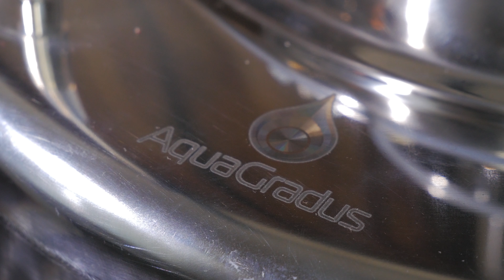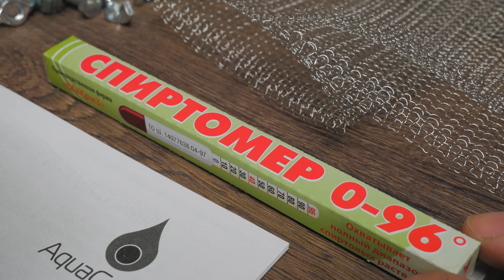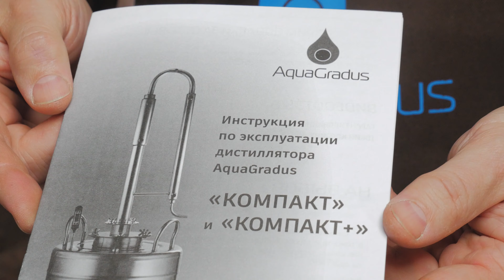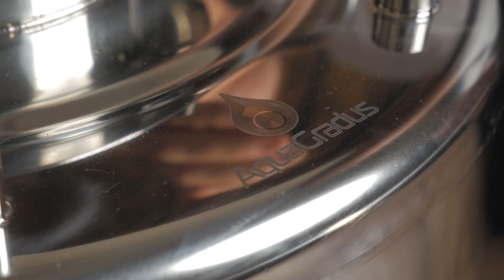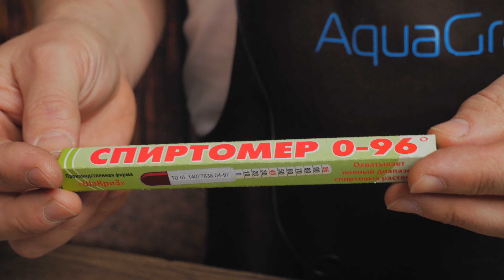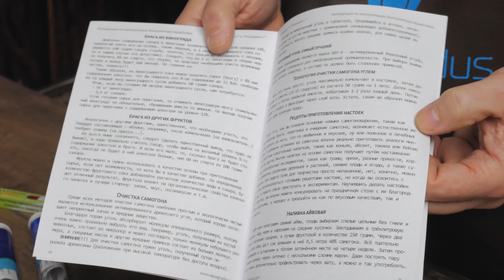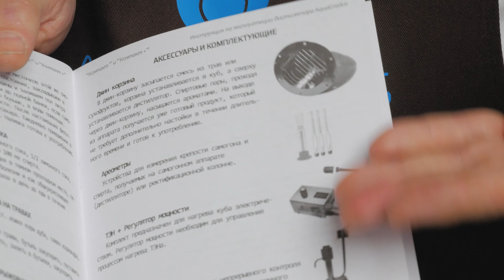Aquagradus "Компакт". Обзор и сборка самогонного аппарата.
Здравствуйте, Друзья!

С момента выхода в свет аппарата "Компакт" прошло уже времени! За это время он видоизменился, так как мы стараемся всегда улучшать нашу продукцию. Настало время снять обновленный обзор аппарата Компакт, не только для тех, кто только знакомится с нашей продукцией и самогоноварением в общем, но и для тех, кто уже знаком либо имеет этот аппарат.